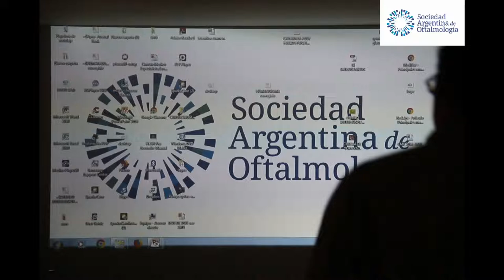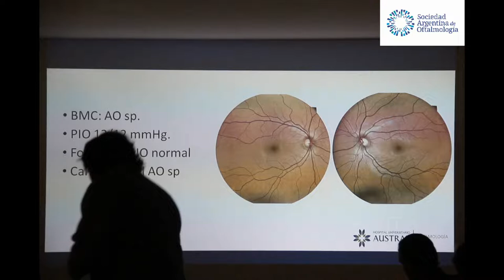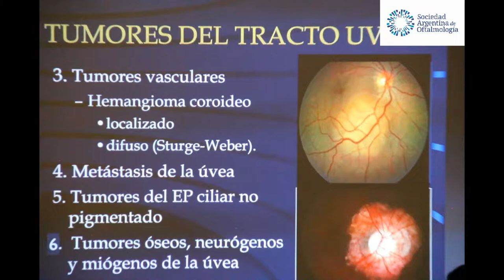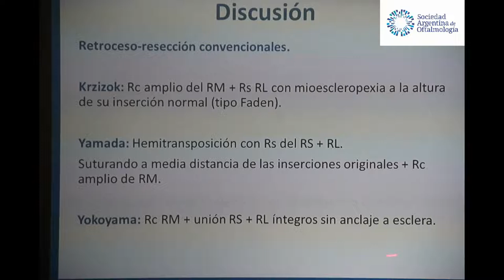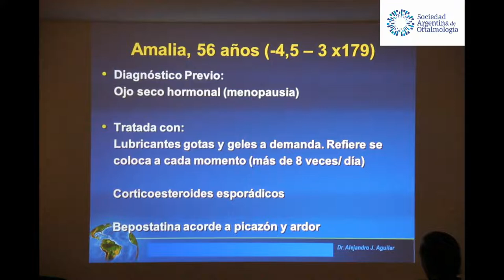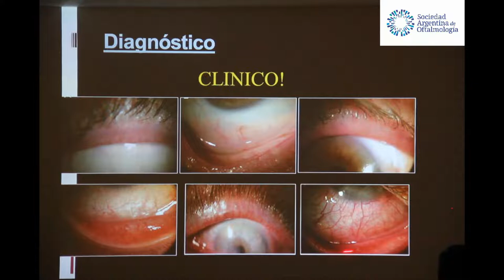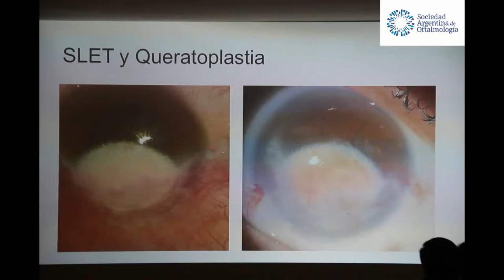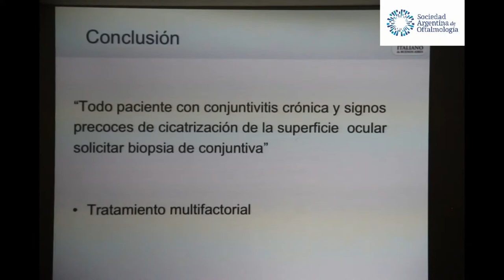Sesion Ordinaria Julio 2019